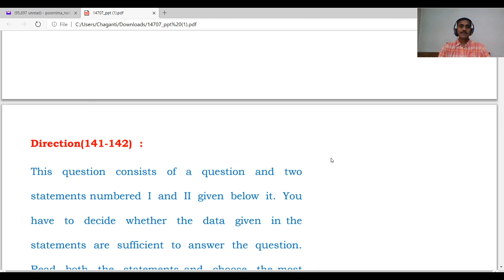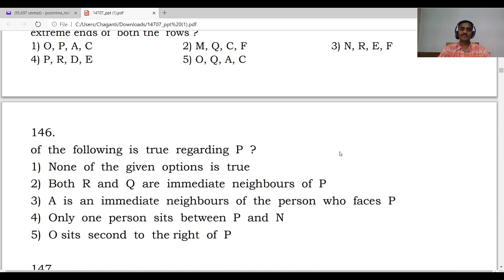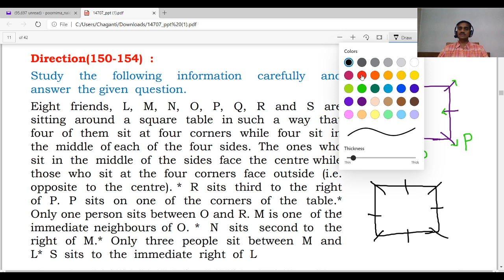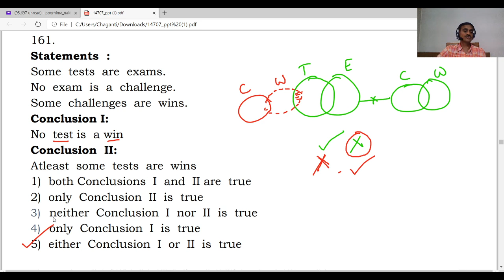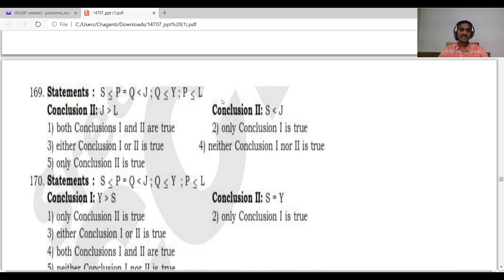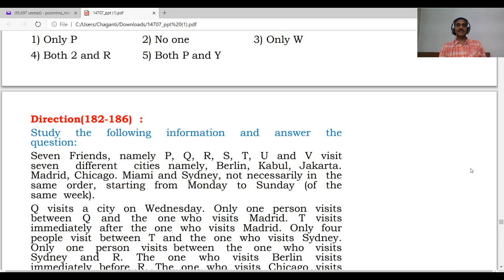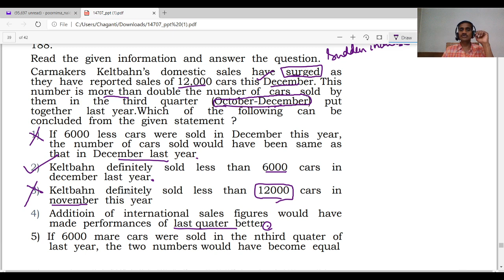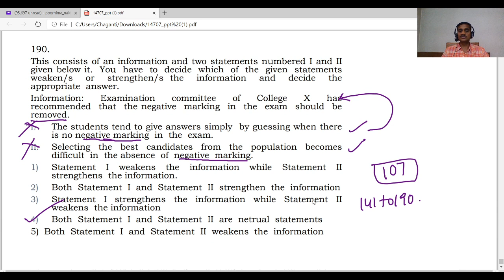SBI CLERK MAINS| REASONING ABILITY| TEST PAPER EXPLANATION